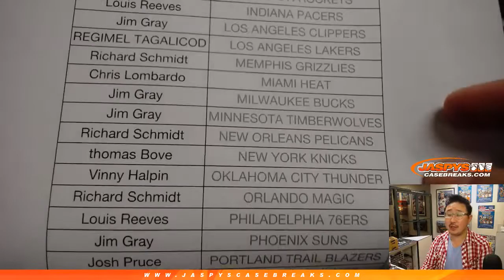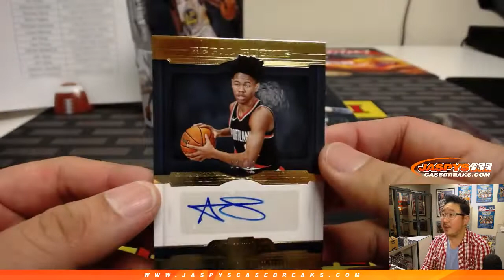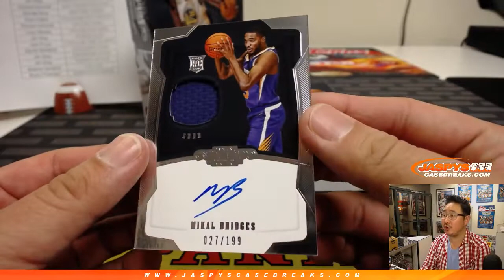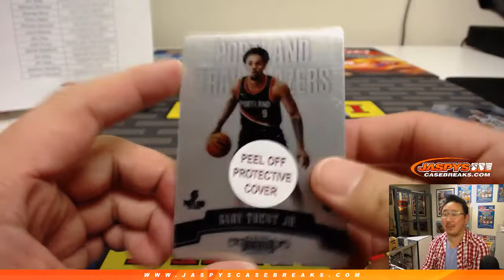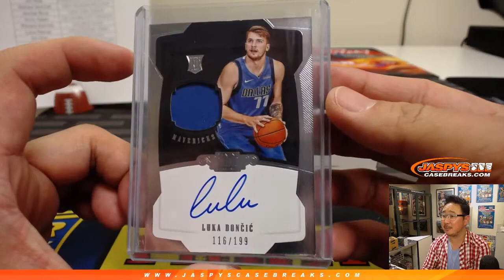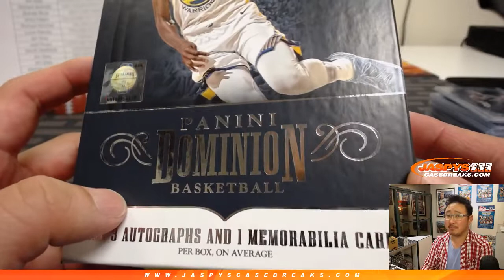Th, 02/07/19 || 2Box PYT #2 || 2018-19 Panini DOMINION Basketball (NBA)